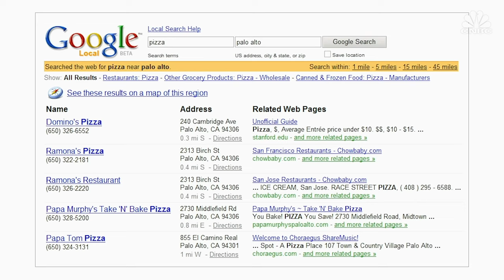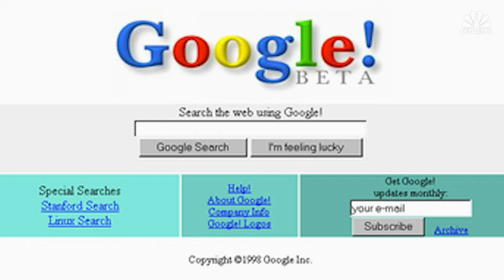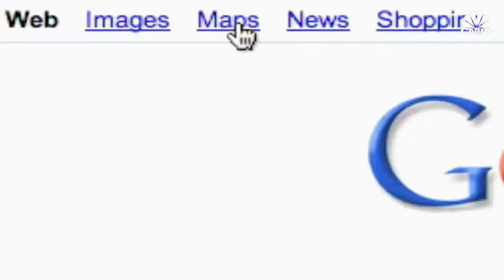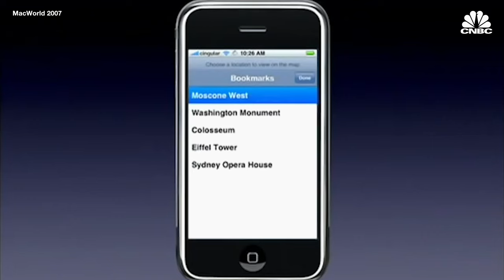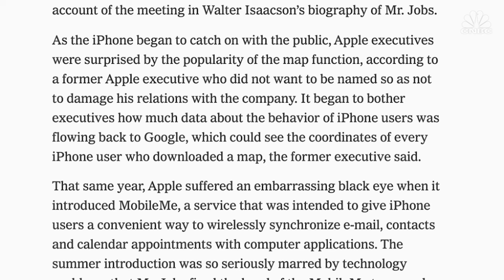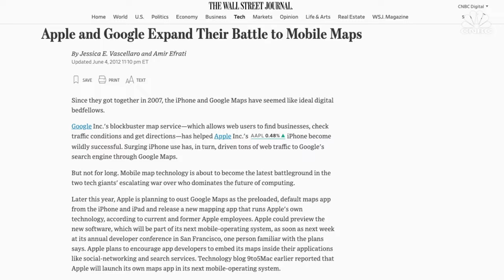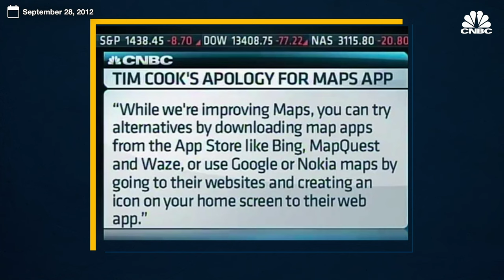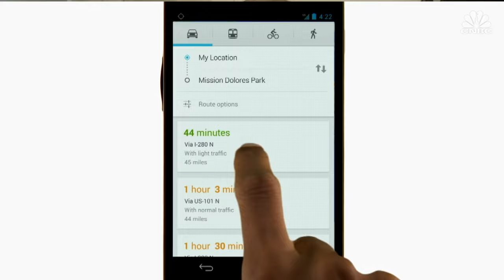The Rise Of Google Maps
Google Maps has taken on competitors like MapQuest, Yahoo and Apple. But after a decade of investing, collecting data and billions of images through Street View, Google has over a billion monthly users. It updated tens of thousands of times a day and has mapped more than 220 countries and territories. Here’s a look at how Google came to dominate maps.